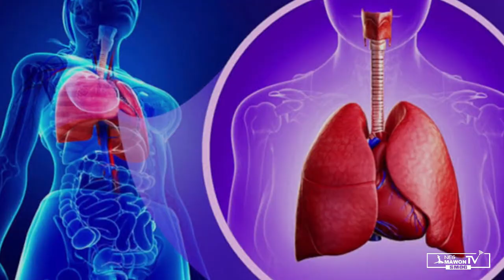Ou gen souf kout - difikilte pouw restire ebyen remed sa a ka sove laviw - Smog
2 remed san pou san natirel pou ou menm ki pa ka respire byen ak souf kout.